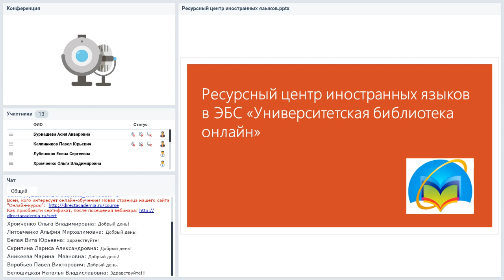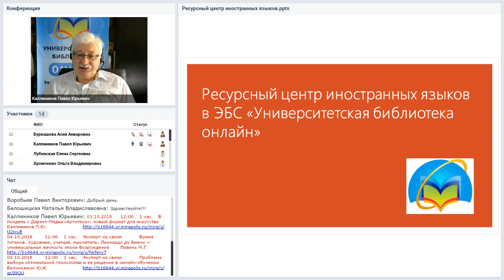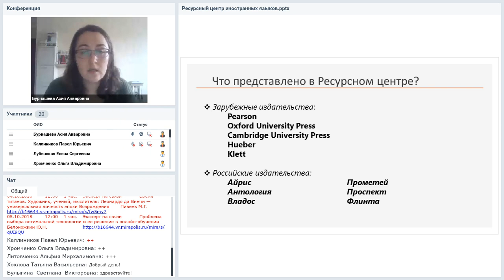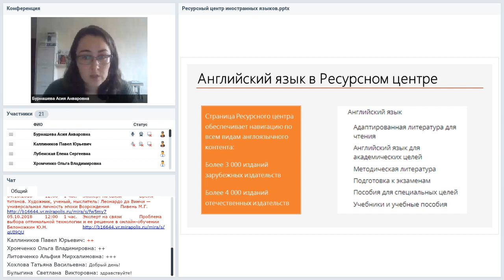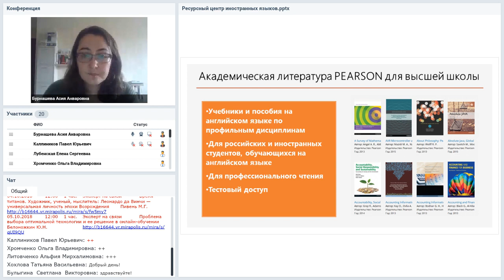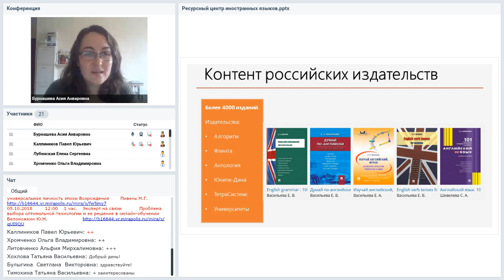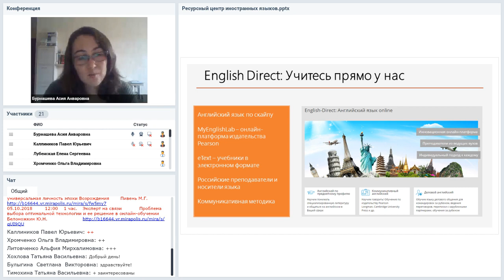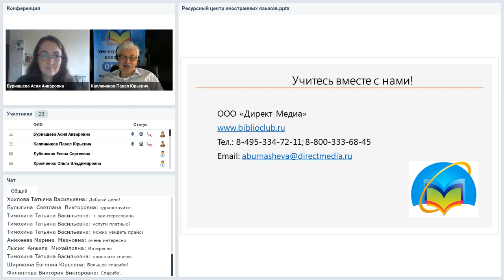Ресурсный центр и иностранные языки в ЭБС «Университетская библиотека онлайн»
Вебинар
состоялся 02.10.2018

Ведущая вебинара:
Асия Бурнашева, специалист-методолог компании «Директ-Медиа»